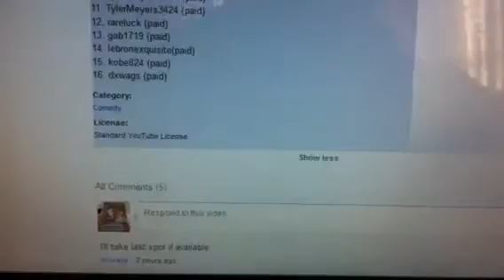1 SPOT LEFT! 1 Case Topps Finest 2012 Football LIVE ON BLOGTV NOW!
Live at 6:00 PM pacific time